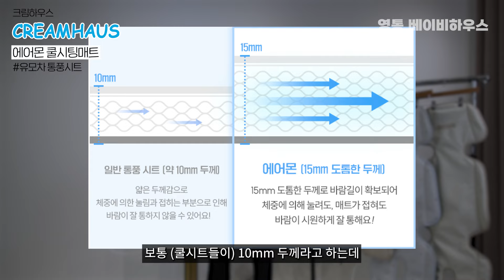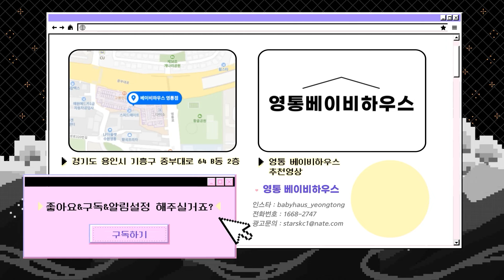바람이 세도 너무 세다... 태풍급 바람세기! 아기 유모차 쿨시트 "크림하우스 에어몬" 유모차 통풍시트 리뷰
통풍시트계 새로운 강자 등장!! 크림하우스 에어몬 리뷰해봤습니다

[제품문의]
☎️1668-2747